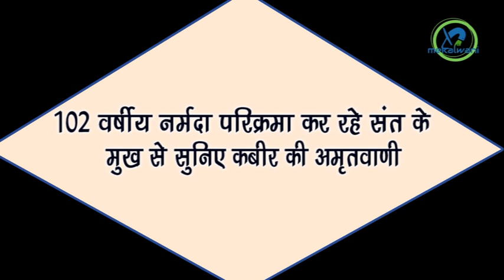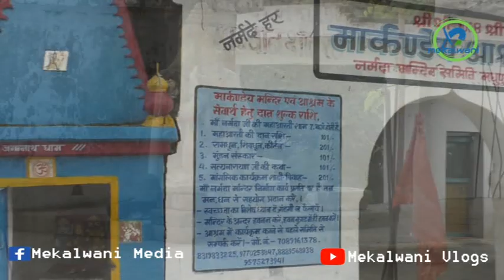102 saal ke narmada parikrama wasi sant maharaj Story 2|sant kabir das ke dohe@mekalwanivlogs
about video- is video me mandla jile ke madhpuri narmada parikrama ashram me chaturmas karne ruke 102 saal ke sant shri ne sant kabir das ji ke dohe ke madhyam se jivan ka saar samjhaya hain . yah video bahut dekh kar aapko bahut labh milega asi ham asha karte hain .. har har narmade har